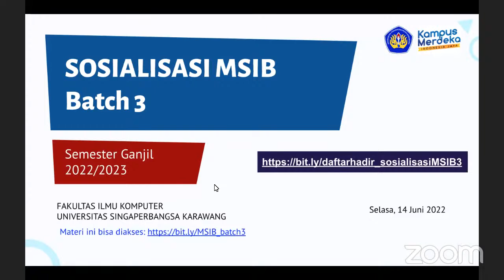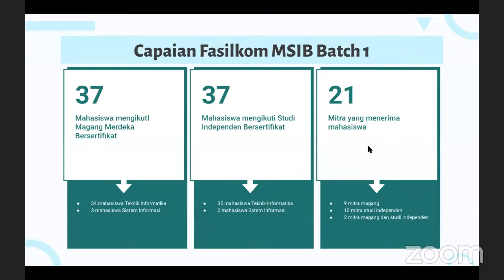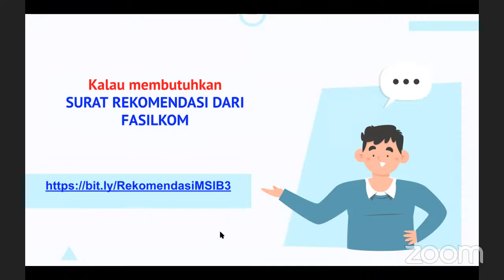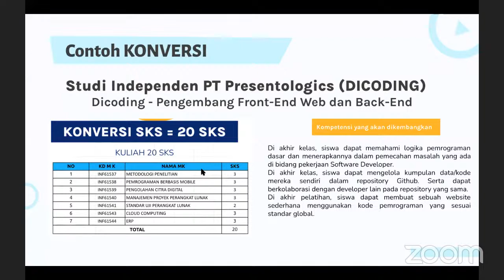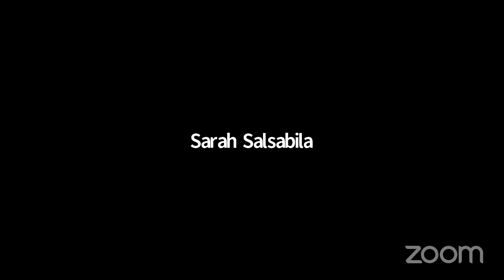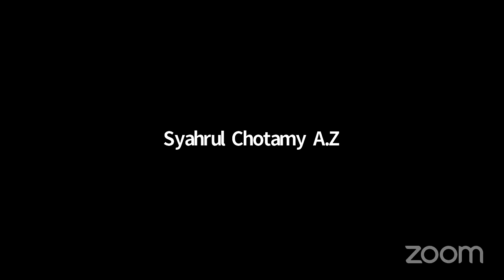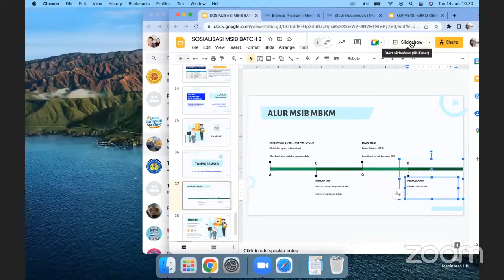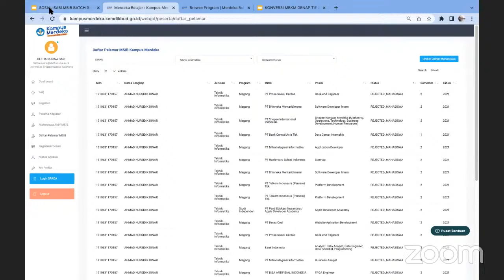Sosialisasi MSIB batch 3 - FASILKOM UNSIKA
Sosialisasi MSIB batch 3